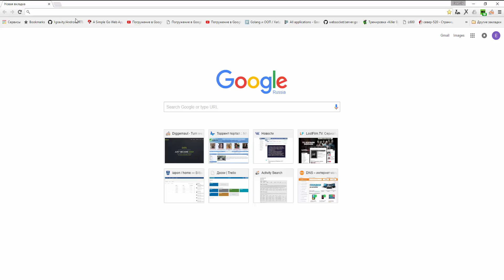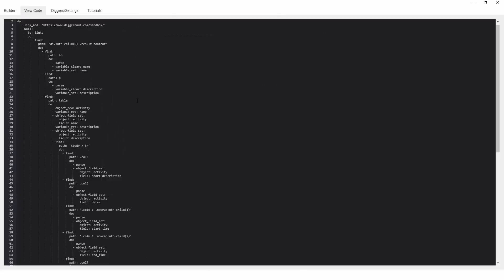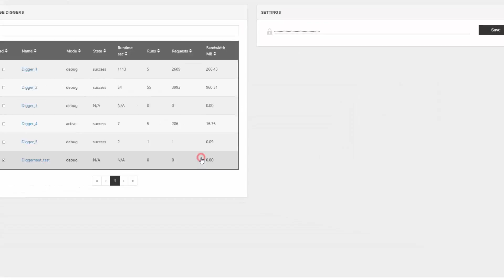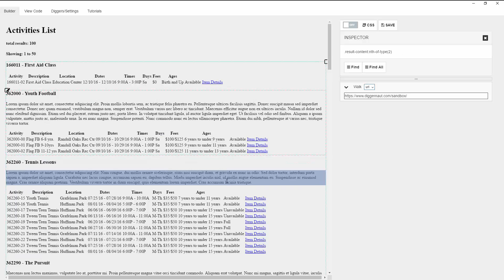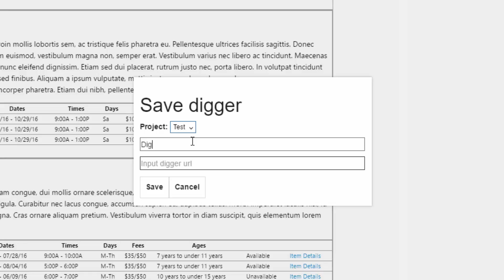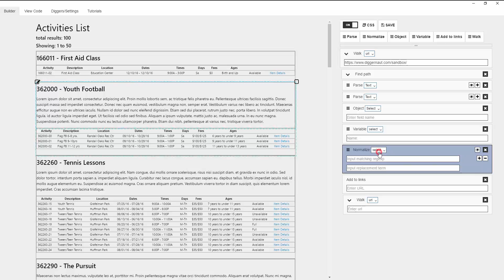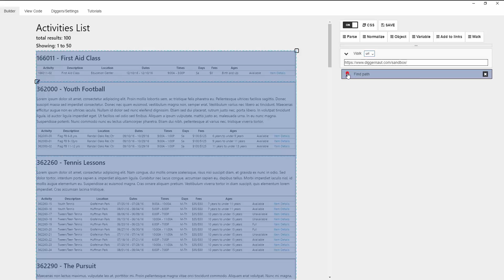Excavator, Lesson 2, Getting Started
This is second lesson of educational video set for Excavator tool of Diggernaut cloud web scraping and data extraction platform.

To use this tool you need to have free account with Diggernaut

You probably know that google get rid of chrome apps so we developed standalone version of excavator, which you can download

If you still want to install Google Chrome extension and app, you can still get it